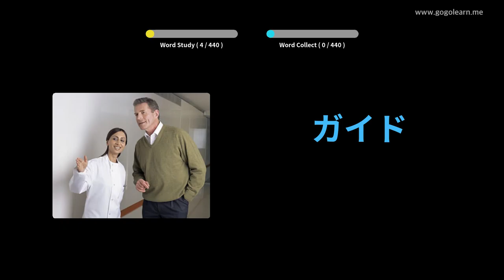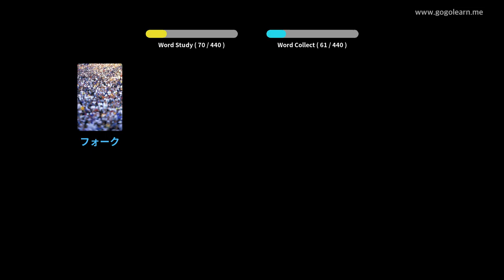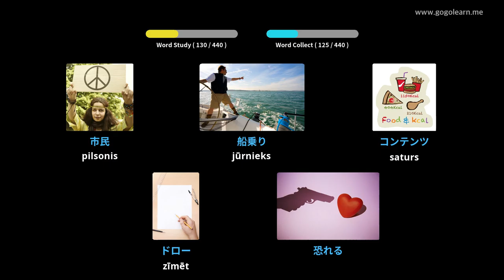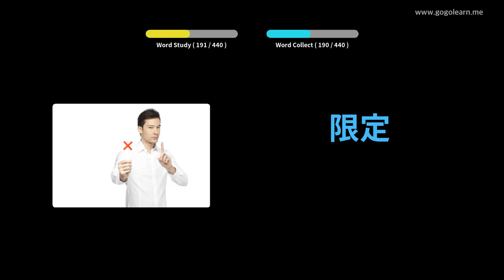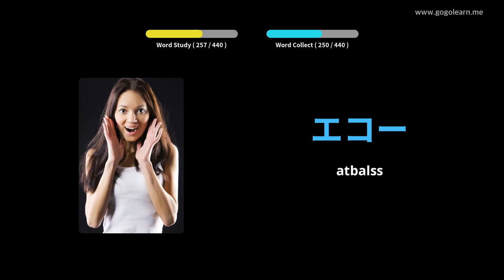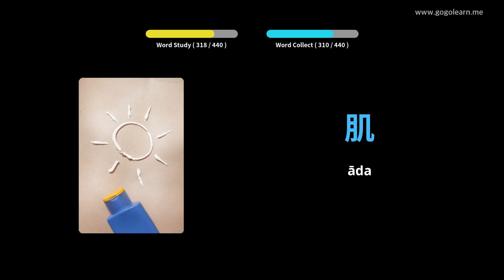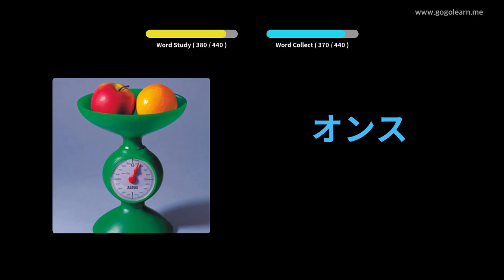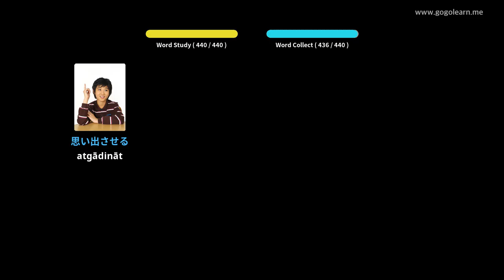Japāņu vārdnīcas 3. vidusskola | Golearn